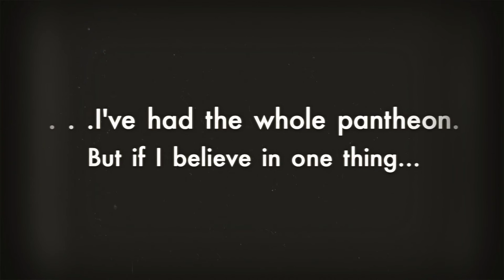Portrait of a Wrestler, Blind Sale - Leva Bates/Blue Pants